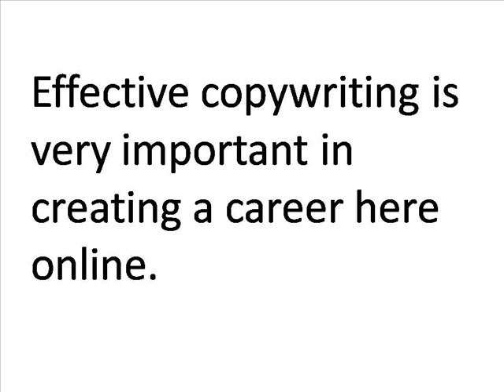How to make money off a blog: Prof Bob Boyd talks about the Content Part 2 of 5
Get access to one-of-a-kind, done-for-you automated marketing system which will allow you to create a realistic $5,000 per month income within 30-60 days. Find out one of the best legit ways to make money online by watching our money-making videos (Free online marketing training included).